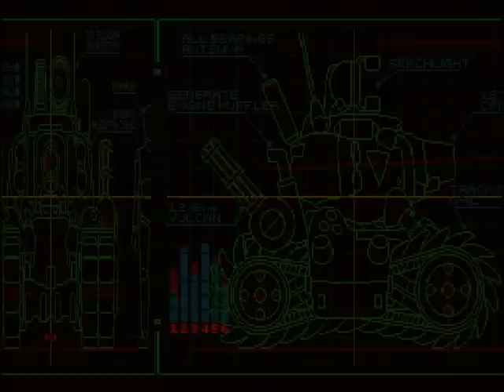Metal Slug 3 Storming The Mothership (Bazooka)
A Gameplay of Metal Slug 3 Storming The Mothership As The Bazooka.

You can play this in the console version of MS3 After Finishing The Game.